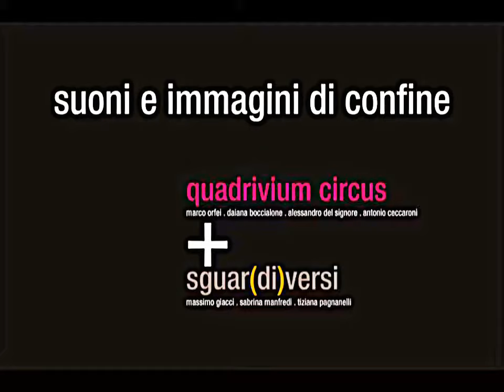Three Views of a Secret Jaco Pastorius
Three Views of a Secret (Jaco Pastorius) nell'interpretazione di Quadrivium Circus
Ke Nako, Roma - 29 aprile 2012

Marco Orfei, flauto
Daiana Boccialone, pianoforte
Alessandro Del Signore, contrabbasso
Antonio Ceccaroni, drums

Fotografie di Tiziana Pagnanelli / sguar(di)versi